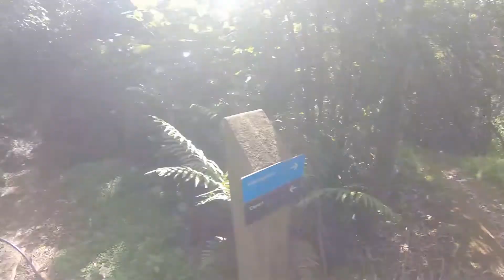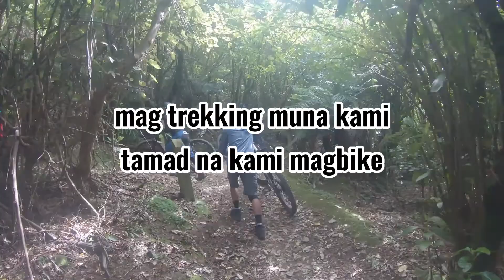MAKARAPEAK | POHATU X LIVEWIRE Budol part 4